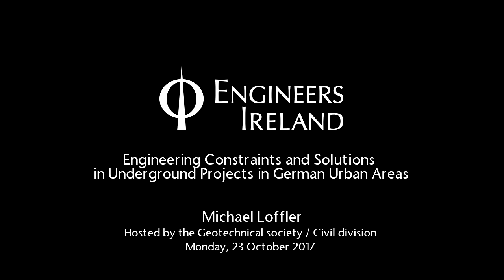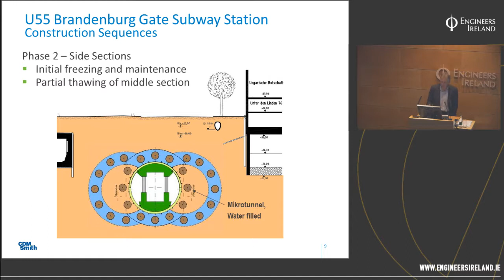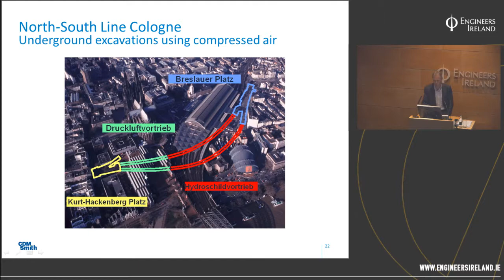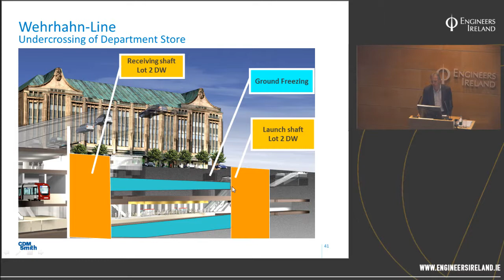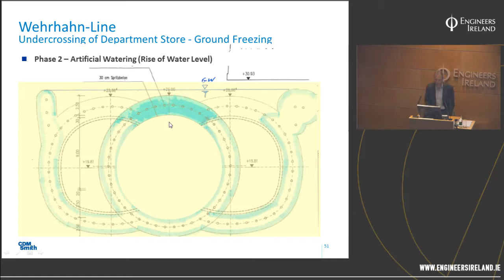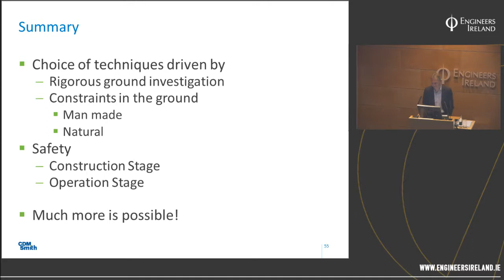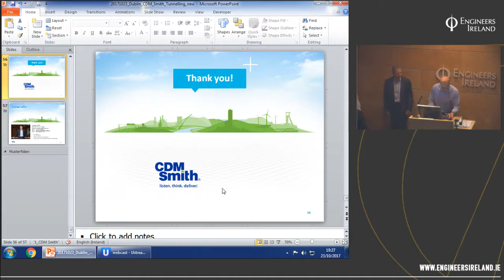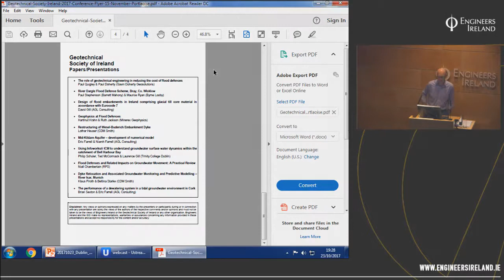Engineering Constraints and Solutions in Underground Projects in German Urban Areas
Michael Löffler from CDM Smith discusses the use of underground space as a key factor for sustainable development of densely populated areas.  He outlines innovative solutions to these challenges from a number of ongoing and recently completed underground rail projects in Germany.